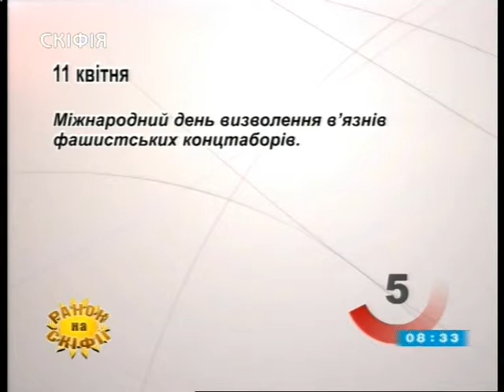"Таврійські новини" за 11.04.2018 ( 8:30)